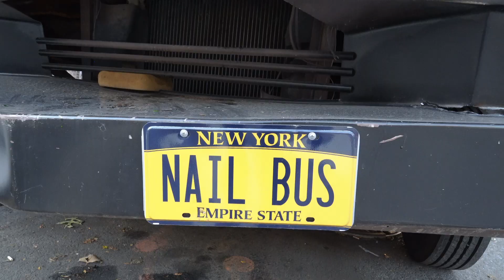CRAFT WHISKEY BOYS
We are the Craft Whiskey Boys (Jay Bradley, Mo and Solly). We talk all things Irish whiskey, scotch, bourbon, single malt, wood, casks, maturation, distilleries, location, storage, marketing and price point.